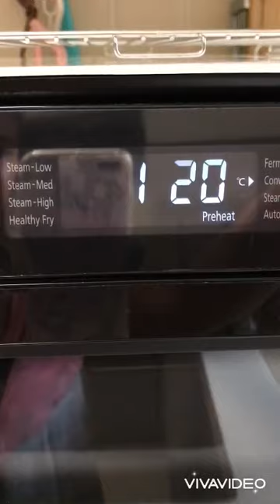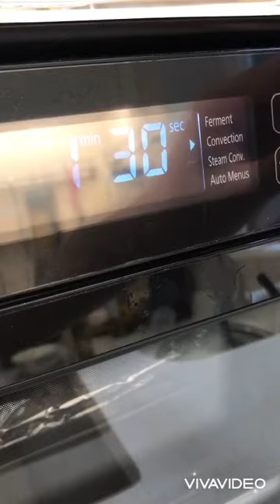Ayam panggang dengan 4 bahan sedap